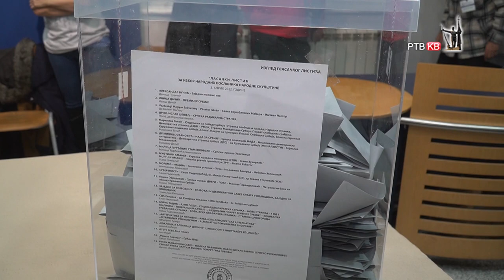Zatvaranje birackog mesta u Dunav osiguranju